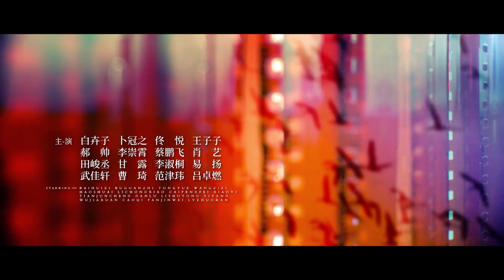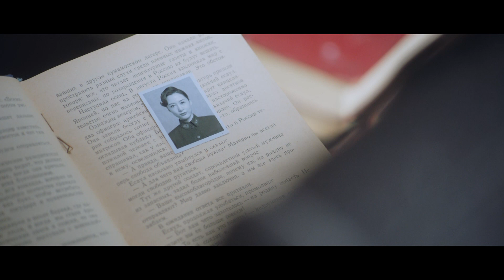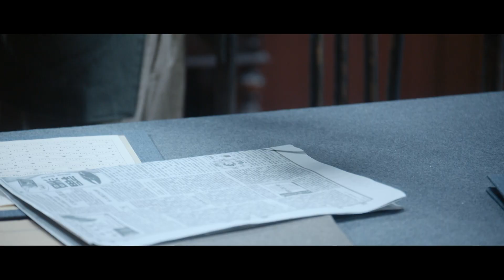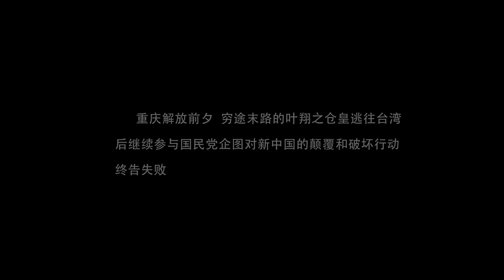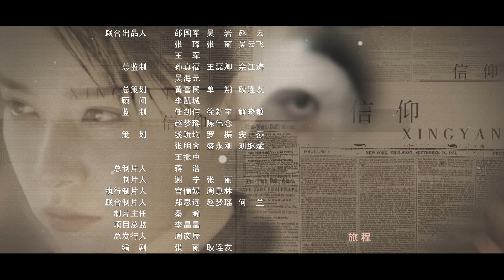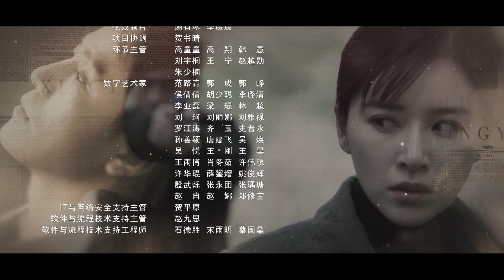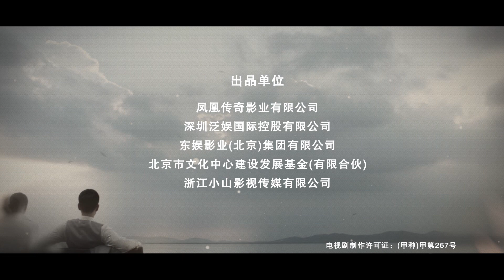[Multi-sub]《信仰》第39集｜秦俊杰 阚清子 郭涛 李乃文 The Indomitable Mission EP39【捷成华视偶像剧场】